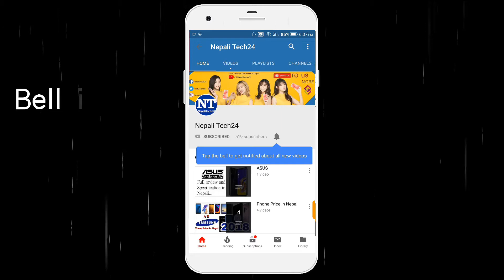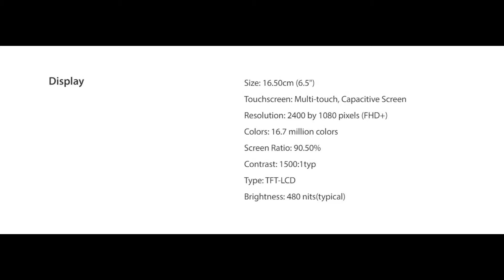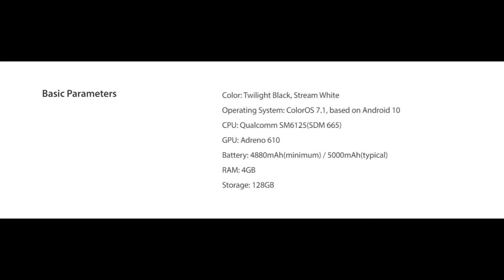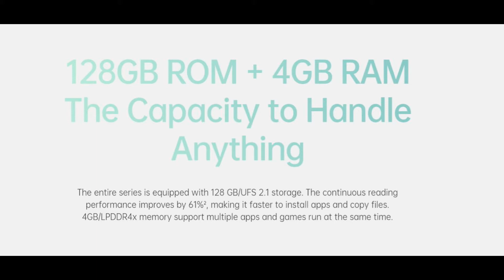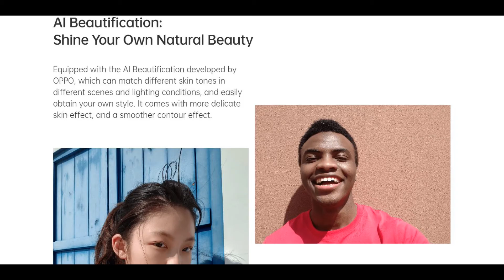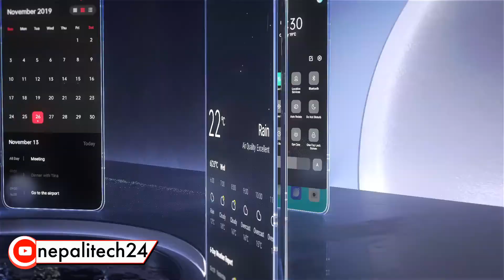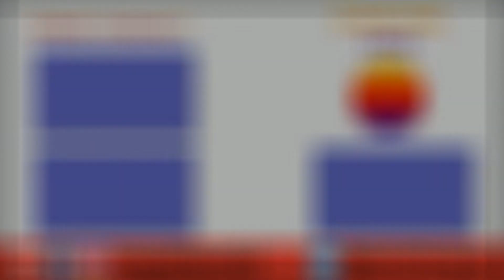OPPO A52 Review & Specifications in Nepali 🔥🔥🔥Price? [OPPO A52 in Nepal]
In this video, I talked about OPPO midrange smartphone OPPO A52.

About: Nepali Tech24 is a tech YouTube Channel, where we review gadgets and internet products+technological videos, news in Nepali.